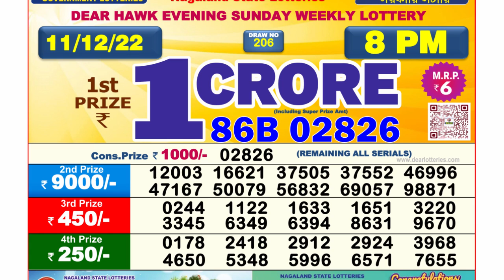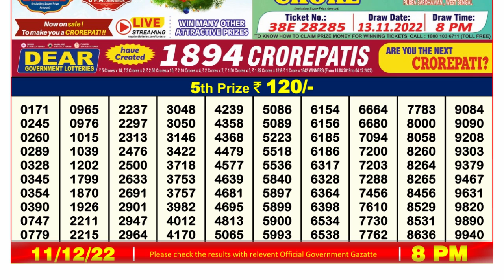🔴Dear Lottery Sambad Live 8pm today 11.12.22 Nagaland State Lottery Result